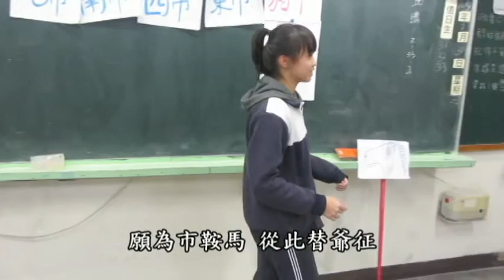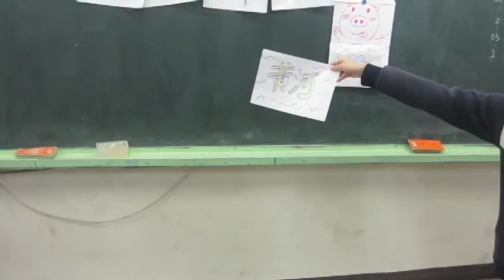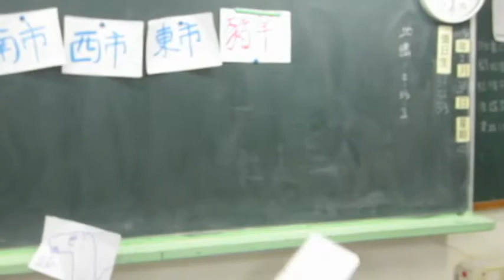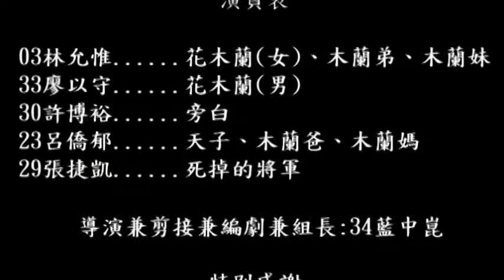國文報告 木蘭詩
820第3組